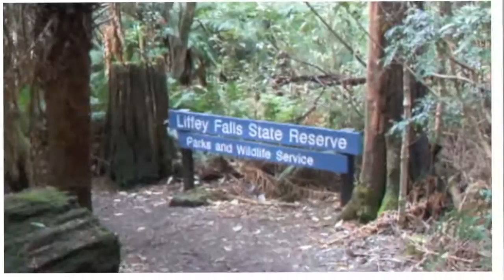Ep 40- Liffey Falls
The Gilbert family's walk to Liffey Falls Tasmania on the 28th of August 2010.